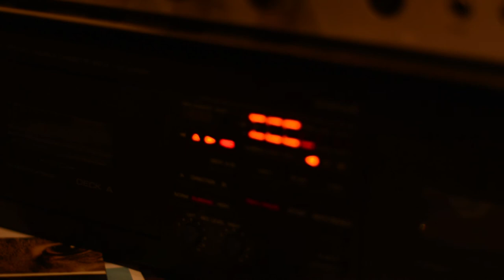The Lampreys - Bird Man